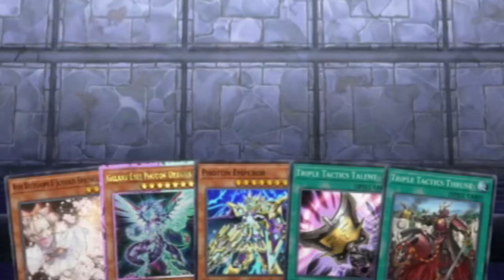Another Ra User DESTROYED (sort of) [YGO MD Replay]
Another day, another Ra player hitting themselves with a big beatstick

DECK LIST
3 Maxx "C"
1 Ash Blossom & Joyous Spring
3 Galaxy Wizard
2 Photon Vanisher
2 Photon Orbital
1 Galaxy Summoner
3 Photon Jumper
3 Galaxy Soldier
3 Galaxy-Eyes Photon Dragon
2 Galaxy-Eyes After Glow Dragon
1 Photon Emperor
1 Harpie Feather Duster
1 Foolish Burial
1 Galaxy Expedition
1 Galaxy Trance
2 Triple Tactics Talent
1 Ultimate Slayer
2 Triple Tactics Thrust
1 Numbers Last Hope
2 Galaxy Hundred
1 Hyper Galaxy
2 Evenly Matched
1 Infinite Impermanence

Extra Deck
1 Number 41: Bagooska the Terribly Tired Tapir
2 Galaxy Photon Dragon
1 Cyber Dragon Nova
1 Cyber Dragon Infinity
1 Number 38: Hope Harbinger Dragon Titanic Galaxy
1 Number 62: Galaxy-Eyes Prime Photon Dragon
1 Number C62: Neo Galaxy-Eyes Prime Photon Dragon
1 Number 90: Galaxy-Eyes Photon Lord
1 Galaxy-Eyes Cipher Dragon
1 Galaxy-Eyes Cipher Blade Dragon
1 Galaxy-Eyes Cipher X Dragon
1 Divine Arsenal AA-ZEUS - Sky Thunder
1 Salamangreat Almiraj
1 Galaxy-Eyes Solflare Dragon